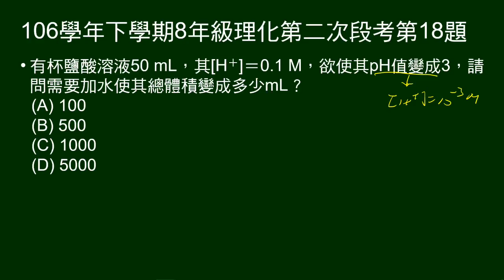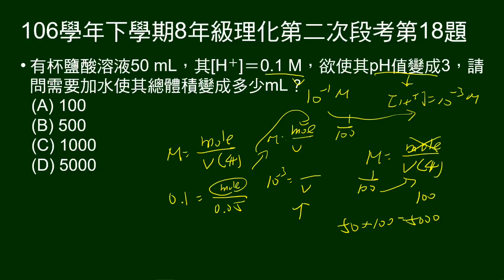106學年下8年級理化二段第18題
給鹽酸的氫離子濃度、體積，給稀釋後pH值，問稀釋後的總體積。